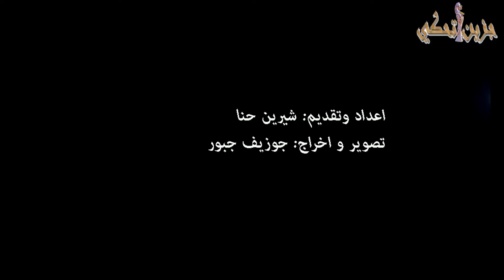جهنم على الأرض بس السما أحلى...